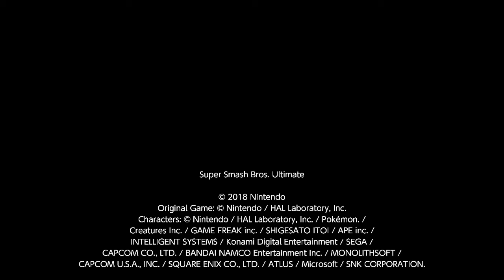AMicrowave (inkling) vs Prfs. Cat (wolf)